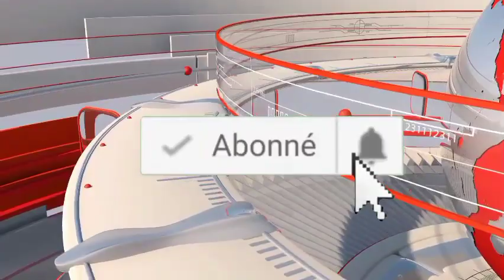Libération des camions bloqués : Une Initiative qui Renforce les Liens entre le Cameroun et le Tchad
Cette décision présidentielle du Cameroun de libérer les camions bloqués sur le corridor Douala-Ndjamena témoigne d'un engagement fort en faveur de la coopération régionale et renforce les liens économiques avec le Tchad#Cameroun